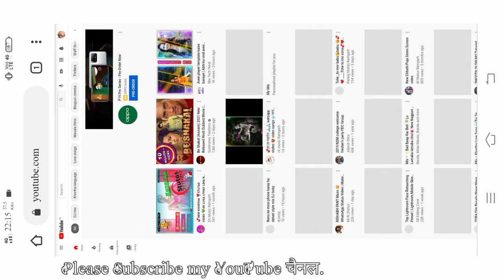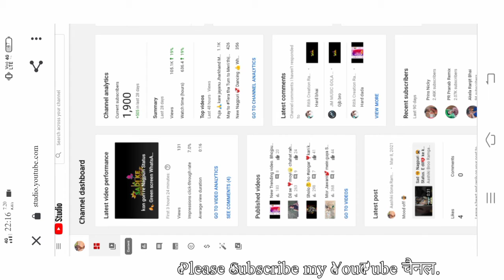Chrome se kaise khole Yt Studio. !! Eska dusara upay.!! Chrome se kaise laga cover photo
Koi Bhi dikkat Ho To turant comment Kare.